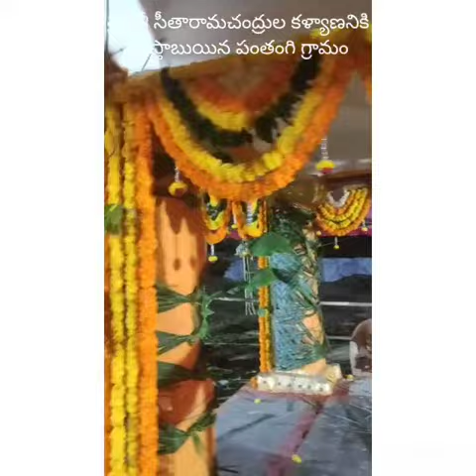Sree sitha ramula kalyanam chuthamu rarandi#please subscribe@am_reddy